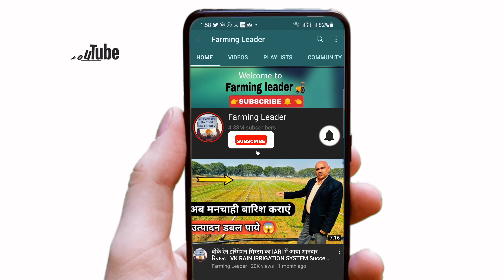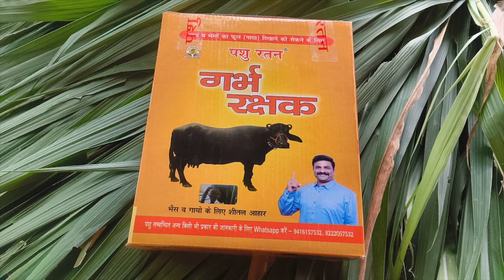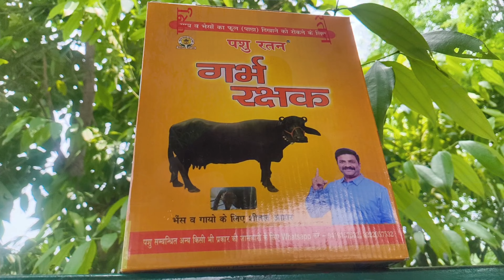पीछा दिखाने का पक्काइलाज दूसरे दिन से असर शुरू 📞 Cattle Prolapse Treatment solution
call :-
ADDRES
FARMBABA
Vpo PATVI Ambala Haryana

किसान भाइयों आज की इस वीडियो में हम आपको जानकारी देंगे जिससे कि हमारे किसानों का पीछा दिखाने की समस्या का समाधान हो जाएगा पीछा दिखाने की समस्या हमारे पशुपालन में बहुत ज्यादा है गायों में भी यह समस्या पाई जाती है बैंकों में भी यह समस्या पाई जाती है

Farmer brothers, in today's video, we will give you information so that the problem of Prolapse in cow Buffalo to our farmers will be solved.

𝐃𝐞𝐬𝐜𝐫𝐢𝐩𝐭𝐢𝐨𝐧 :-

👉 खेती का कोई भी समान पर आडर करे | 👈